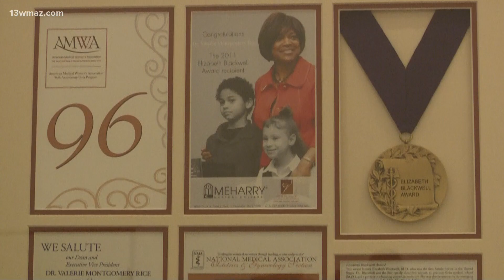Tubman Museum unveils new Juneteenth exhibit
The exhibit is called "Untold Stories: Macon's African American History" and local history is on display for thousands of visitors to embrace their history.